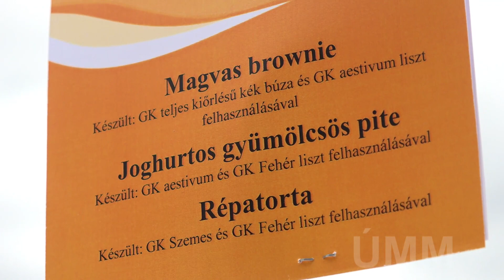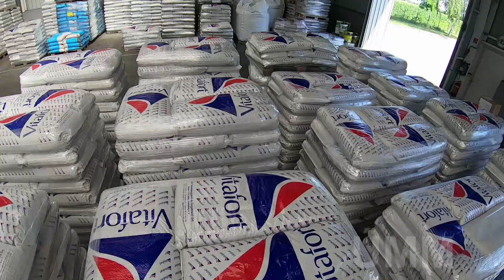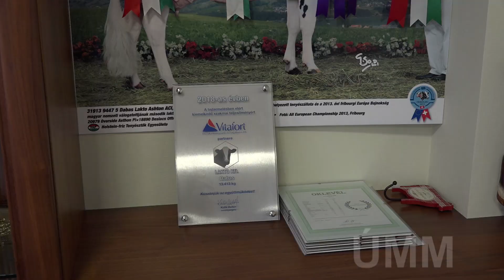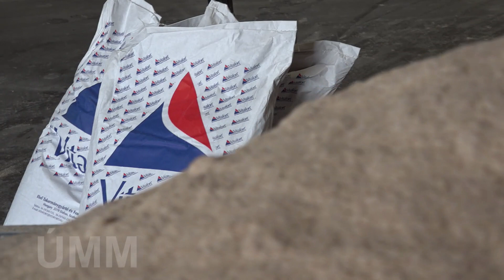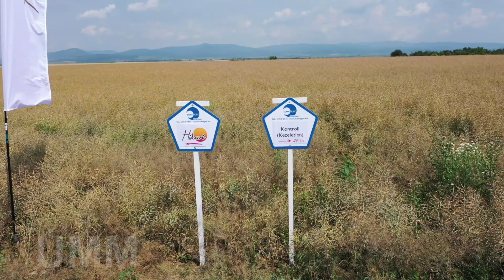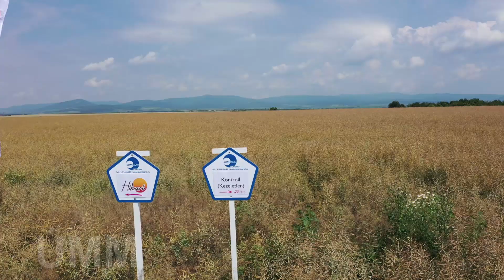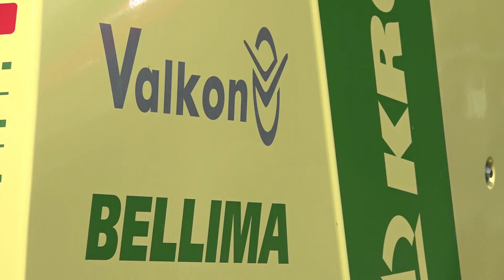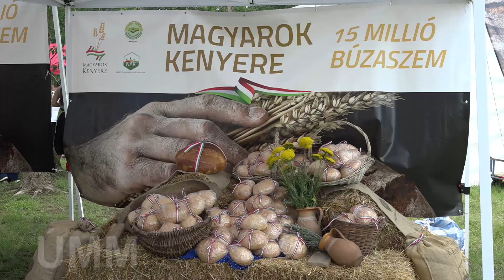2020. augusztus 2-i adás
2020. augusztus 2-i adás